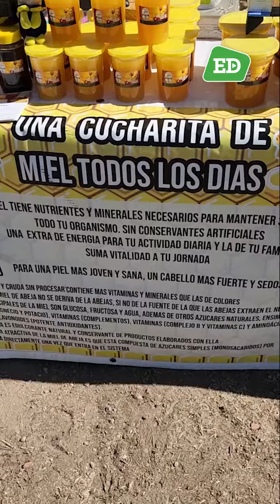Sol Puntano llegó a La Ribera con la venta directa